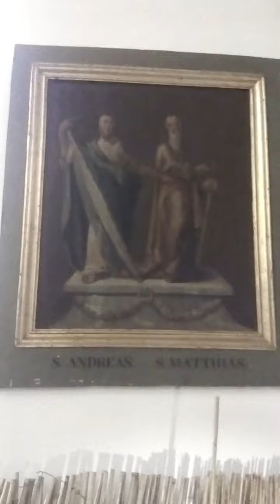Limhamnkyrkan, Malmö. December 2022. (del 1)